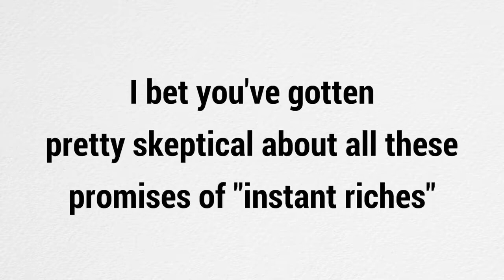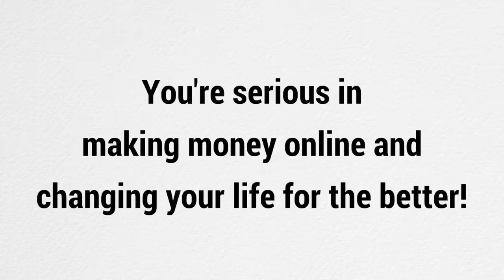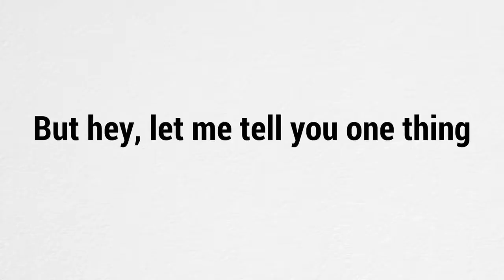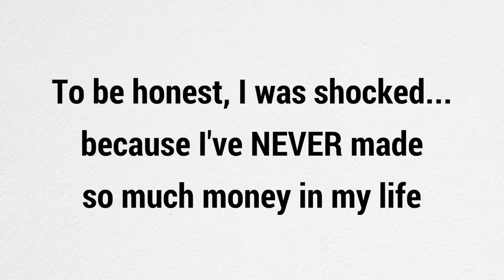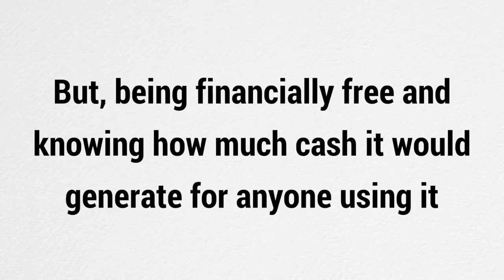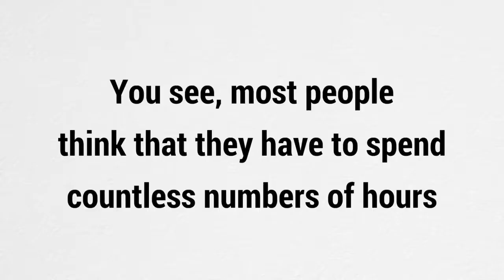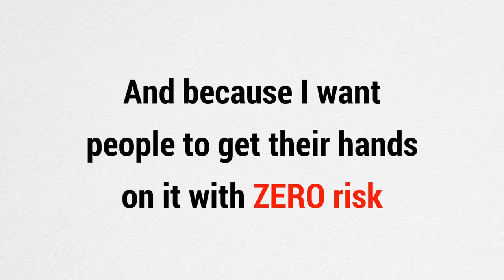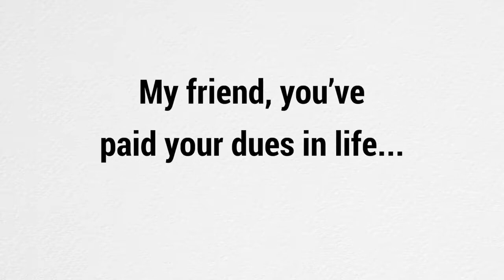Click Wealth System Review (2021) What is a click wealth system?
About this video:
In this click wealth system review you will learn all about this affiliate marketing page creation product and whether you can really learn to earn money from home through it or not. Most make money online products and websites that are sold online are not great so watch this review and let me know what you think.